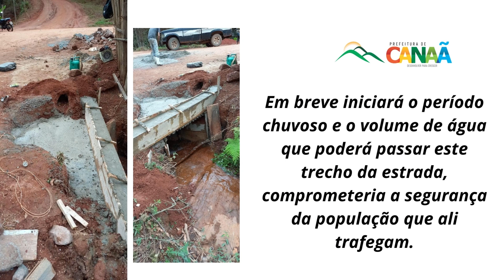PREFEITURA DE CANAÃ E SECRETARIA DE OBRAS FINALIZAM MANUTENÇÃO EM PASSAGEM DE ÁGUA....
...NA COMUNIDADE DO SÃO LUIZ.

A Prefeitura de Canaã e a equipe de obras finalizaram a manutenção do Bigode na passagem de água na Comunidade do São Luiz (sentido  Indaiá).
Essa é mais uma ação solicitada pelo moradores da comunidade e também reivindicada pelos motoristas que ali trafegam.
 A prefeitura/secretaria de obras não mediram esforços para atender a essa demanda, uma vez que, em breve iniciará o período chuvoso e o volume de água que poderá  passar  este trecho da estrada, comprometeria a segurança da população que ali trafegam.

Prefeitura Municipal de Canaã
Gestão 2021:2024
"Desenvolver para Crescer"